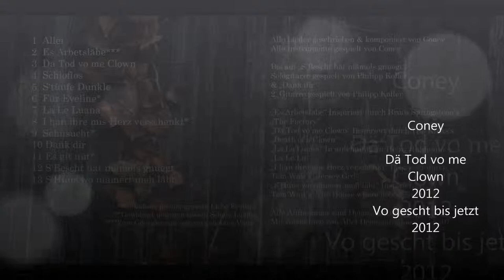Dä Tod vo me Clown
Coney

Geschrieben & Aufgenommen 2012
Demoalbum 2012
Vo gescht bis jetzt